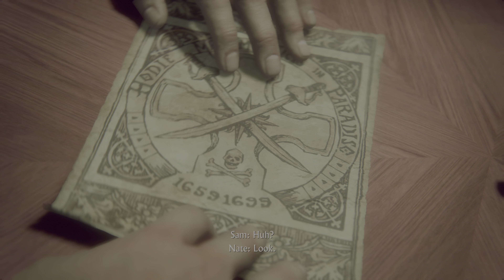Uncharted: Legacy of Thieves Collection - Walk-Through Gameplay Part #04 - PS5 2160P UHD HDR 60FPS